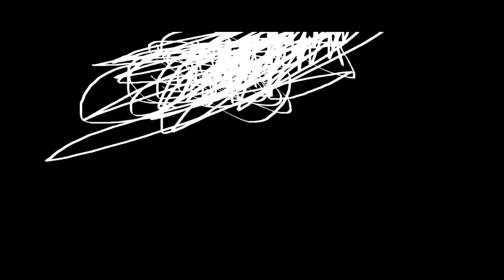THE EPICNESS OF Funny Angry Destroy Tops + Funny Angry Voice Tops + Funny Angry Destroy Voice Tops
(Funny Angry Voice Tops + Funny Angry Destroy Tops (Swap)) + Funny Angry Destroy Voice Tops

(free)(JK)nope